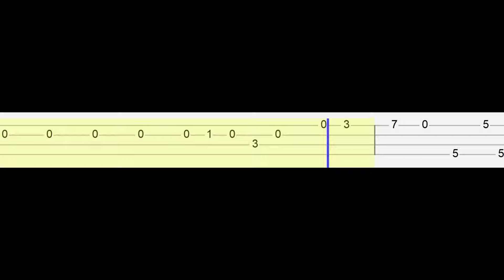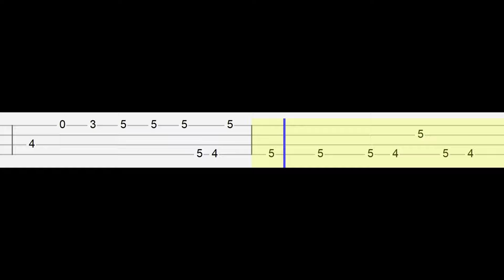RUSH E - Sheet Music Boss (Easy Ukulele Tabs Tutorial)